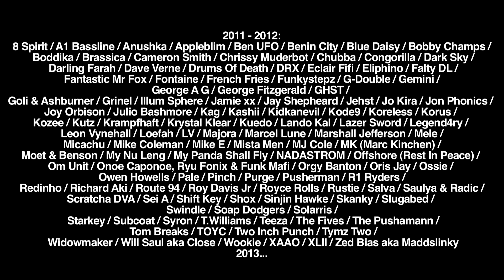Audio Doughnuts 2nd Anniversary @ Fire & Lightbox (30/11/12) - "2011 to 2013"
After two years of parties and releases we returned to London to celebrate our 2nd Birthday on the 30th November 2012 at Fire & Lightbox, underneath South London's train lines. We joined a line up of some of the founding fathers of house music and some of our current favourite's in the ever growing progressive electronic scene.

Special thank you's to...

All the artists & DJ's who have played for us & entertained us throughout 2011 & 2012:

And most importantly, thank you to everyone who has spared a moment to listen to the music we release, or spent a night with us partying. Heres to 2013, and we're nowhere near done yet. Sorry if we have missed anyone!

Video filmed & edited by Samuel Hurlock & Flex Film